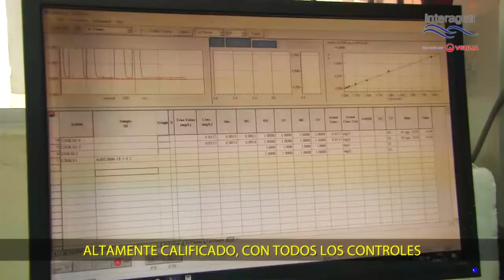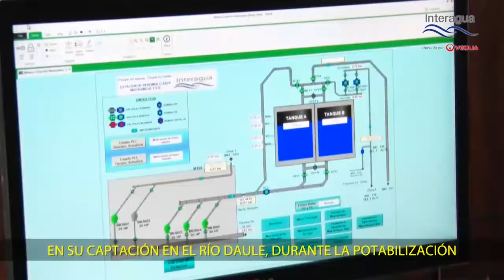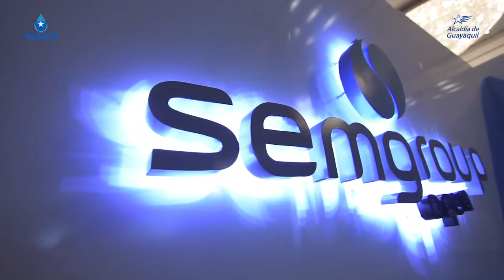¿Cómo podemos alcanzar nuestras metas en un Nuevo Año? | DESAFIOS Y SOLUCIONES | 31 DICIEMBRE